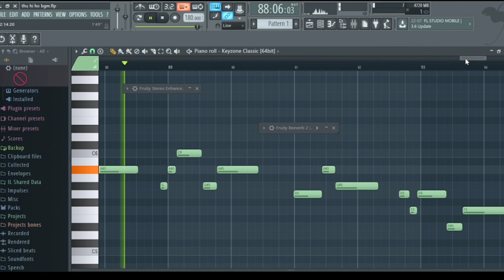fl studio Love bgm Lyrics music aashiqui 2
Aashiqui-2,
tum hi ho Piano BGM
am learning music in fl studio moreover one year,

Lyrics of Tum Hi Ho

Chain bhi, mera dard bh
Tujhe paake adhoora naa raha hmm..

,in FL studio
by
Chandru s

bgmArijit Singhand sometimes even create a memory